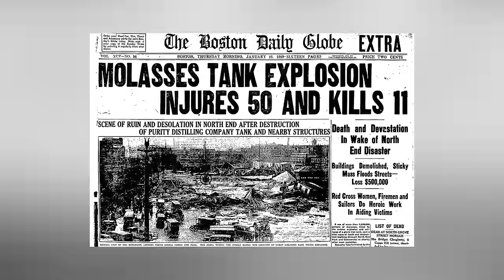Top 10 Disturbing Historical Facts We Didn't Learn In School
🕰️📚 Unearth the dark side of history with Top 10 Disturbing Historical Facts We Didn't Learn In School. This eye-opening video takes you on a spine-chilling journey through time, revealing shocking events and hidden truths that textbooks dared not touch. From gruesome medical practices to sinister government conspiracies, these are the tales that shaped our world in ways you can't imagine. Your history class was never this thrilling... or terrifying!